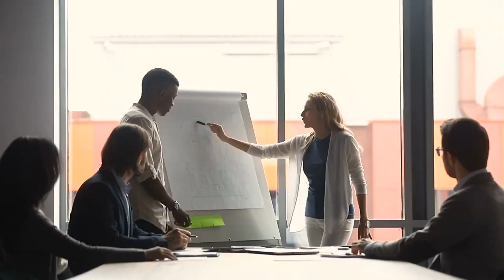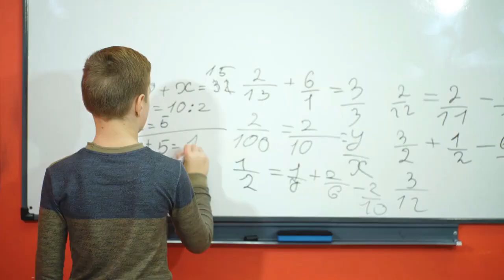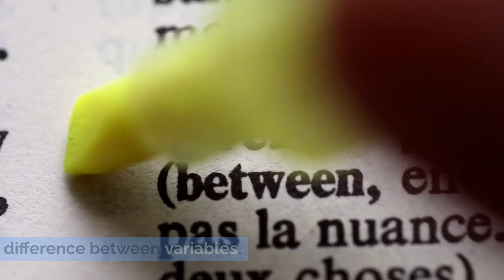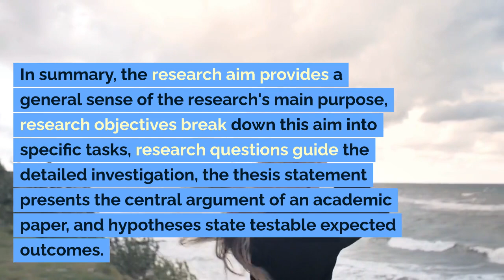Differences among - Aim, Objectives, Research Questions, Thesis Statement, and Hypotheses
Get instant access to my video library and course materials! makes it easy to download all my videos and their links, ensuring you have everything you need at your fingertips. No more hunting for resources!

Links to my various videos

How to read a research paper? Part 1
How to read a research paper? Part 2

How to avoid common grammatical errors in research paper? 1

How Journals are added and removed from Scopus? shorturl.at/sxJNQ
How to create researcher ID in Web of Science & How to search papers in Web of Science

How to idntify the research gap? shorturl.at/efE39